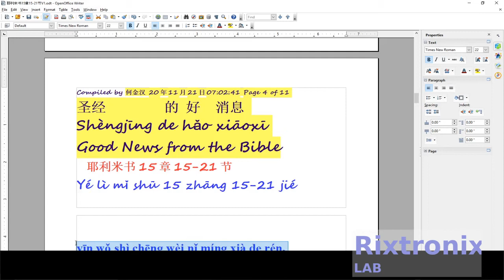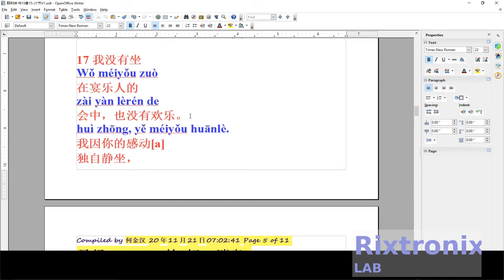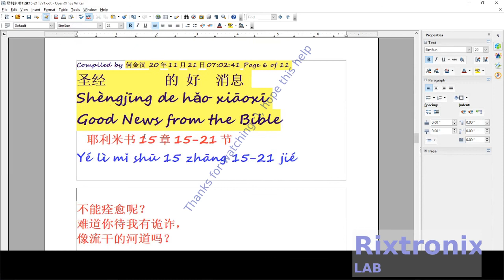How to translate 耶利米书15章15 21节 Open Writer Pt 7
3.2V 64Ah pre-welded cell pack 1Pc

7812 Regulator Chip 12V TO-220

7805 5V Voltage Regulator 10 Pieces

3D Printer LCD Module 20x4 1Pc

3D Printer Melzi 2.0 1284P Mainboard PR Usa 1Pcs

1N5822 Diode 10pcs 3A 40V Fast Recovery Schottky diode

3D Printed Look Keo Cleat Thicker Hook Areas 1pair, I've tested for more than 1 year ride